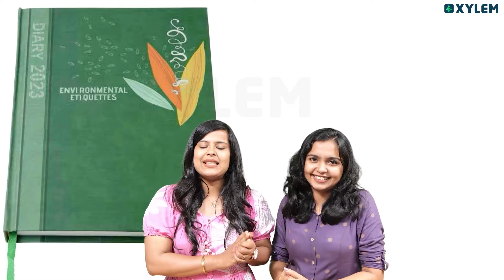ഇന്നത്തെ ദിവസം നിങ്ങൾ ആഘോഷിച്ചോ??? | Xylem Class 3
Welcome to the exciting world of Class 3! In this engaging video, we'll embark on a wonderful learning journey designed for young minds like yours. Get ready to have fun while building a strong foundation for your education! 🌈📚